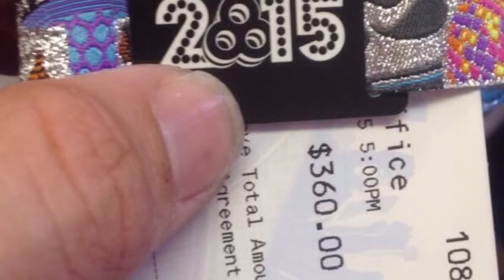Bonnaroo 2015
My Bonnaroo experience! Even know my phone died on the second day and I didn't get much footage. Still had the time of my life and can't wait till next year!